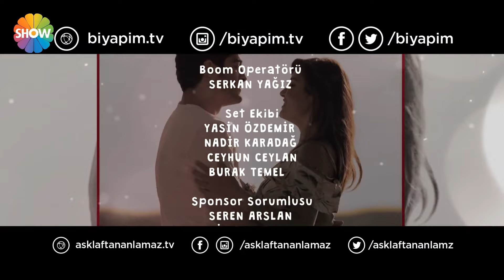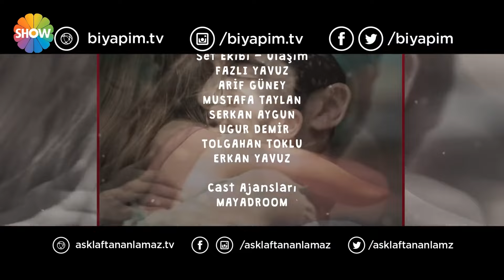Eshgh Harf Halish Nemishe EP 28 | عشق صحبت نمی شود